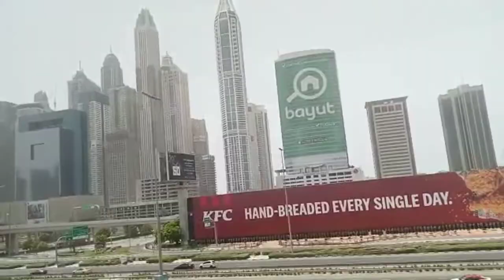Dubai City | Marina Beach Street | Marina Mall | DMCC | Vlog 47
This video is dubai near by marina beach & marina mall street location.